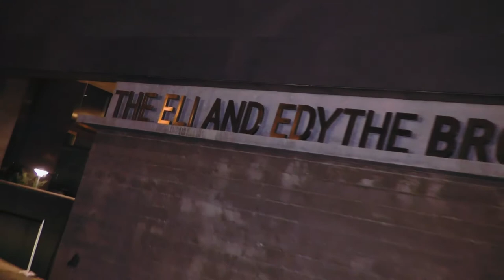"Let's Go to Mountain" SAFA SHAHIDI plays SAFA SHAHIDI at Santa Monica Broad Stage, Sep 9 2018,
"Let's go to Mountain", "Bia Berim Kooh"
Folk Song No.3 from "Persian Folk Songs for Piano Solo Set.3"
Composed and Performed by Safa Shahidi
September 9, 2018 at Santa Monica Broad Stage.
Many thanks to Arash Rod for the beautiful videography.
Video used courtesy of Santa Monica College Performing Art Center Eli and Edythe Broad Stage.